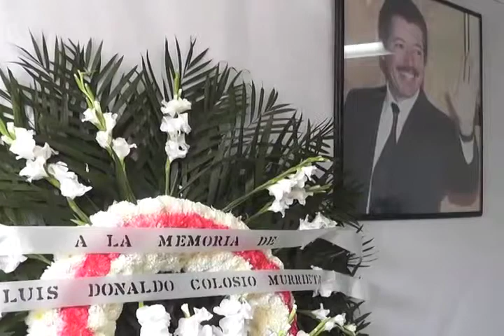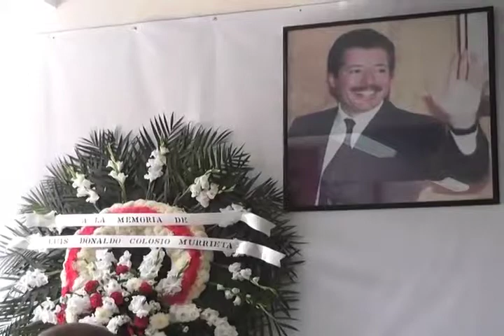PRIISTAS de Coatzacoalcos conmemoran el XX Aniversario luctuoso de Luis Donaldo Colosio.